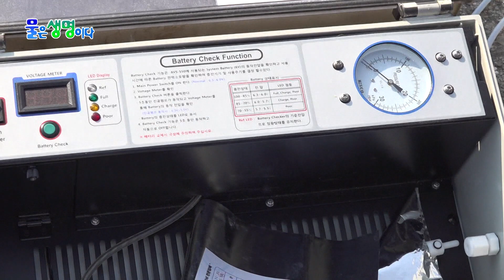우리 마을 도랑 살리기 - 충북 증평군 연천천 편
961회 물은 생명이다 방송일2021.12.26(일)